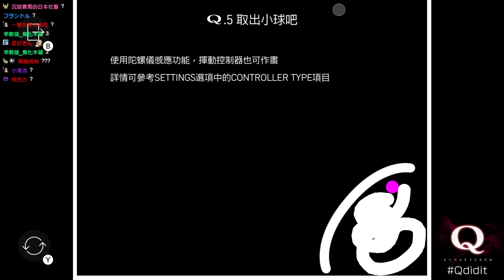【魯蛋精華】畫到英雄飛出去 - 4/19 NS Q Remastered